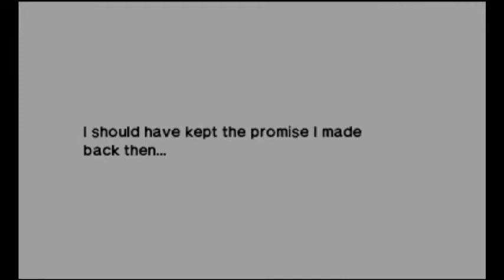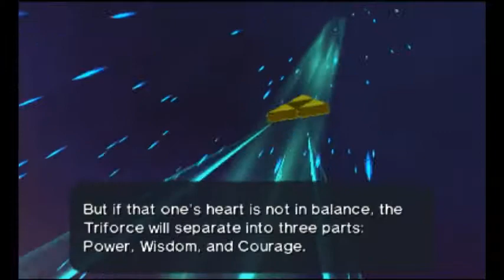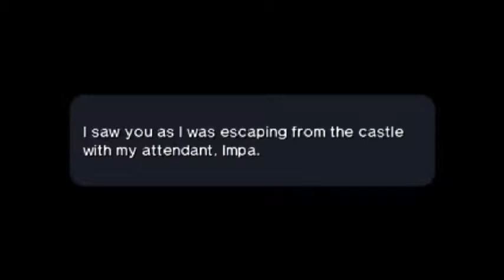The Legend of Zelda: Ocarina of Time 3D - Episode 22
Attaining the Mirror Shield, we finish our run of the Spirit Temple and face off against Twinvora. Zelda finally reveals herself, only for Ganon to capture her! the final battle is about to begin!